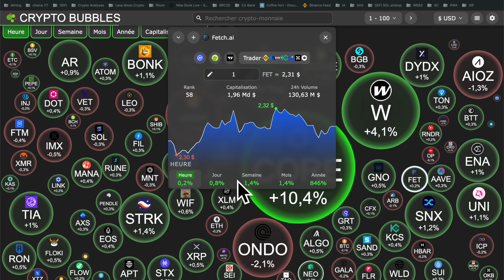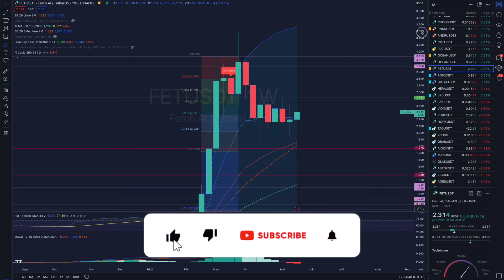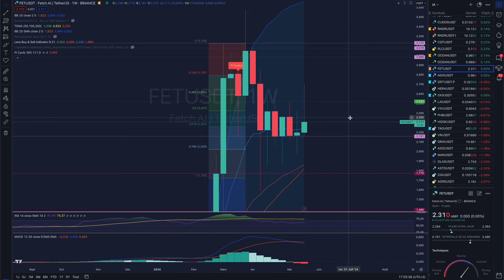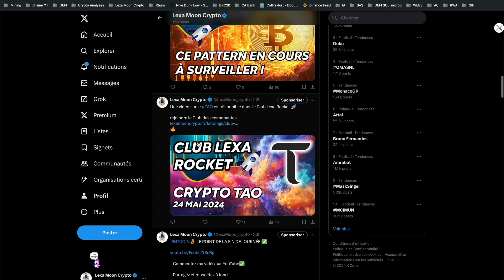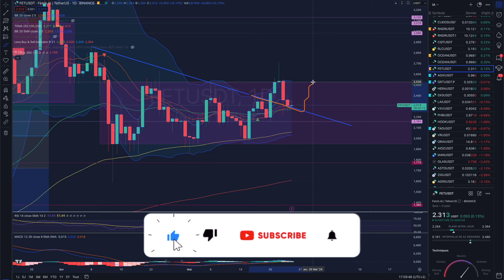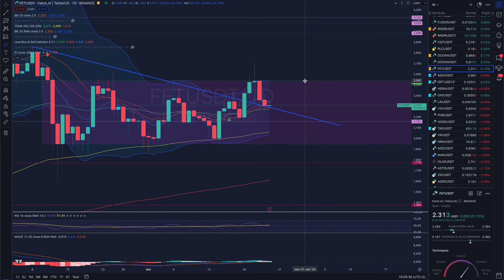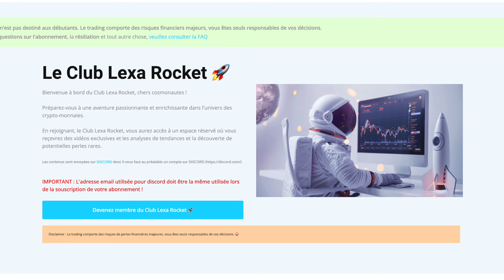FETCH.AI UNE RÉSOLUTION PUISSANTE ? 🔥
CRYPTO FETCH.AI
🔥Lien Binance🔥

CHAPITRES: